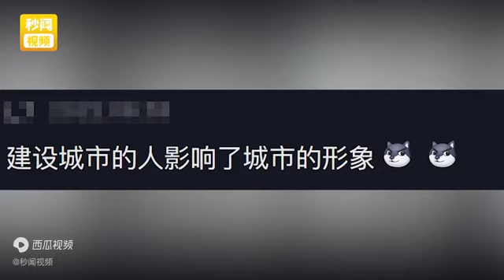农民工路边吃饭被城管驱赶，无奈质问“我们去哪里吃饭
视频日期；2022年6月28日 中国#2022#福建#厦门 - 今日头条 - 今日头条